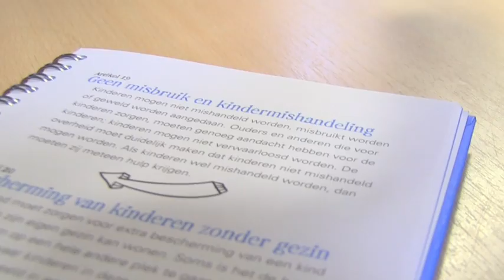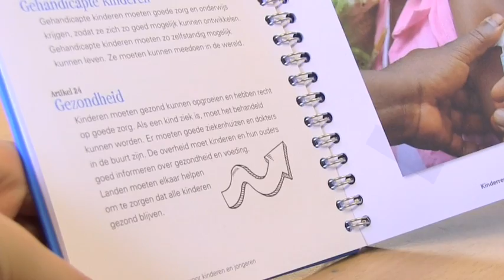De 25 jaar kinderrechtenknop - UNICEF Kinderrechten Filmfestival